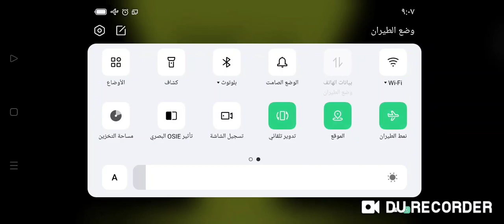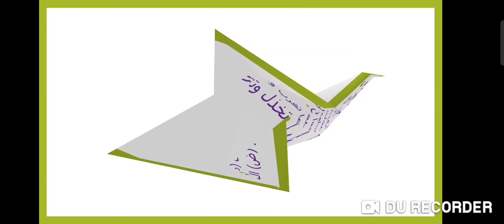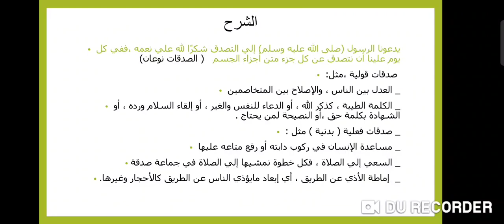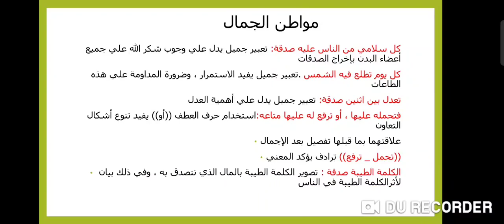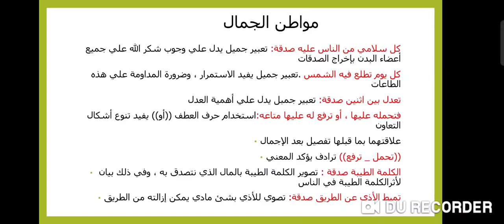من أعمال الخير - عربى - 1ع